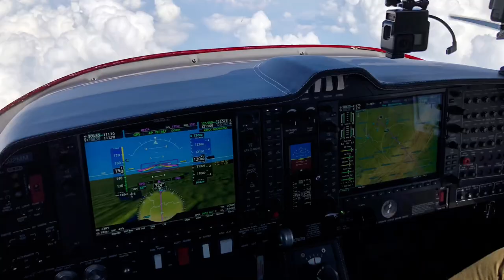DA62 to Oshkosh Trailer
Join LifeStyle Aviation AirVenture 2019